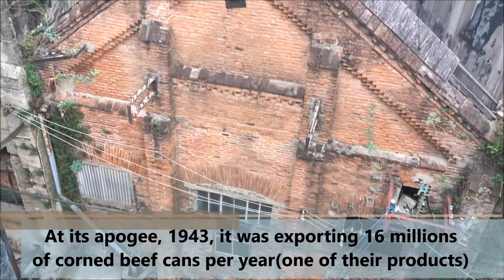Unesco World Heritage Sites: Industrial Landscape in Uruguay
This is a tour through the company, learning about its history from 1863 to today.

I strongly recommend doing the tour. It costs only around 1 dollar and it lasts around 2h. Currectly they have one that leaves at 9:30am and another at 5:30pm (summer 2018).

It is heavy to digest, you will for sure reflect upon lots of different topics. From hunger cause by wars, to animal cruelty and poor labor conditions, to wonders of science, and people's resilience.

More than an abandoned factory, I will garantee you that.

Images or tales will not replace what it feels like to visit this place. Come and check it out for yourself!